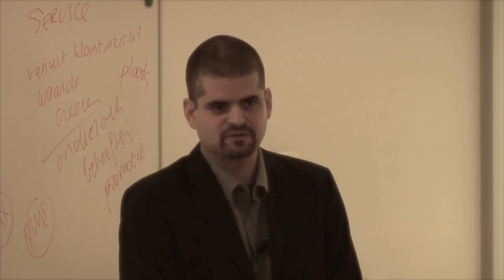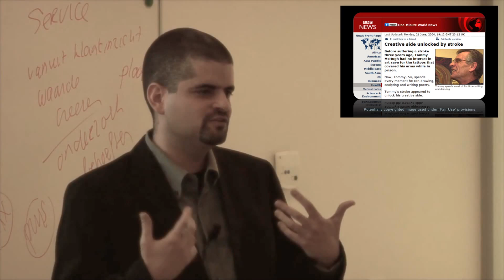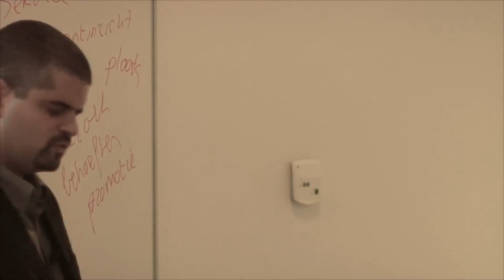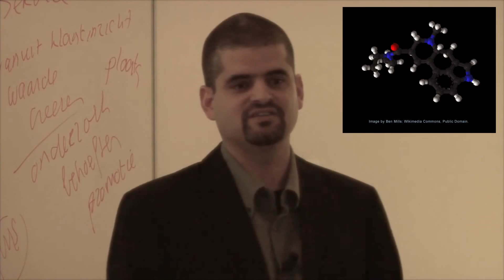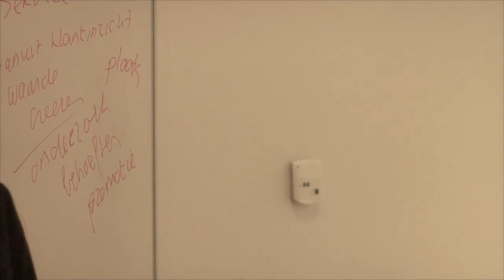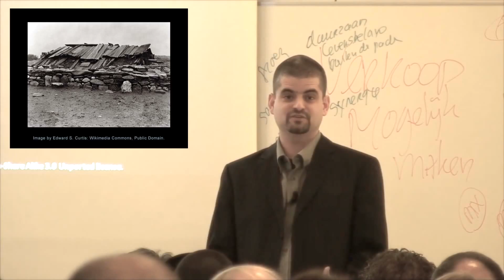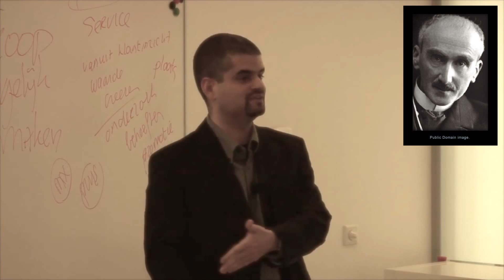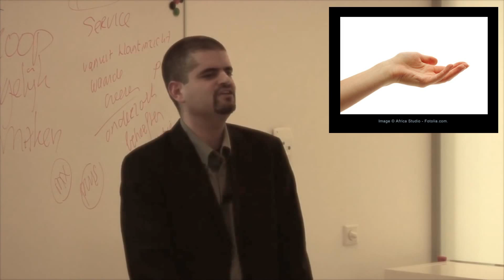Brain, Mind, and the Matrix of Innovation (Bernardo Kastrup)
This is a content-rich, fast-paced presentation about the nature of the creative process and its relationship to the mind-body problem. Are innovative ideas generated algorithmically by the brain? Or is brain activity, in fact, an obstacle to creative insight? An intriguing pattern is revealed in this presentation: Creative insight correlates precisely with a reduction of brain activity. Many cases are reviewed to substantiate this pattern: accidental savants, psychedelic trances, brain damage, hyperventilation, meditation, acceleration- and strangulation-induced loss of consciousness, traditional ordeals and initiatory rituals, transcranial magnetic stimulation, etc. The presentation concludes with the surprising idea that, analogously to how lightning is merely the image of the process of electric discharge, the brain is not the cause of mind but an image of the process of mind constriction. As such, the path to creative insight is a de-clenching, a relaxation of brain activity, not its increase.

This video is an edited excerpt from a longer recording of the Innomarketing event held on 20-November-2012 at the High-Tech Campus Eindhoven. It is reproduced here with the kind permission of the Innomarketing organization.

This presentation is not meant to encourage anyone to carry out risky activities. The author disclaims any and all responsibility, legal or otherwise, for any damage incurred by those choosing to run such risks, or as a consequence thereof.

BIBLIOGRAPHY -- Full references to the papers and books alluded to in the video:

Bergson, H. (1912). Matter and Memory. London: George Allen & Co.

Blanke, O. et al. (2002). Stimulating illusory own-body perceptions: The part of the brain that can induce out-of-body experiences has been located. Nature, 419, pp. 269-270.

Carhart-Harris, R. L. et al. (2012). Neural correlates of the psychedelic state as determined by fMRI studies with psilocybin. Proceedings of the National Academy of Sciences of the United States of America. [Online]. [Accessed 6 June 2012].

Huxley, Aldous (2004). The Doors of Perception and Heaven and Hell. London: Vintage Books, pp. 10-11.

Kelly, E. W., Greyson, B. and Kelly, E. D. (2009). Unusual Experiences Near Death and Related Phenomena. In: Kelly, E. D. et al. Irreducible Mind: Toward a Psychology for the 21st Century. Lanham, MD: Rowman & Littlefield, pp. 367-421.

Neal, R. M. (2008). The choking game. In: The Path to Addiction: And Other Troubles We Are Born to Know. Bloomington, IN: AuthorHouse, pp. 310--315.

Pascual-Leone, A. et al. eds. (2002). Handbook of Transcranial Magnetic Stimulation. London: Hodder Arnold.

Retz (2007). Tripping Without Drugs: experience with Hyperventilation (ID 14651). Erowid.org. [Online]. [Accessed 6 June 2012].

Rhinewine, J. P. and Williams, O. J. (2007). Holotropic Breathwork: The Potential Role of a Prolonged, Voluntary Hyperventilation Procedure as an Adjunct to Psychotherapy. The Journal of Alternative and Complementary Medicine, 13(7), pp. 771-776.

Taylor, K. (1994). The Breathwork Experience: Exploration and Healing in Nonordinary States of Consciousness. Santa Cruz, CA: Hanford Mead.

Urgesi, C. et al. (2010). The Spiritual Brain: Selective Cortical Lesions Modulate Human Self Transcendence. Neuron, 65, pp. 309-319.

Whinnery, J. and Whinnery, A. (1990). Acceleration-Induced Loss of Consciousness: A Review of 500 Episodes. Archives of Neurology, 47(7), 764-776.

-- This video is made available for free (non-commercial);
-- The purpose of this video is to educate the public (educational purpose);
-- The unlicensed third-party images constitute only a very small part of the work;
-- The unlicensed third-party images are necessary for the completeness of the work;
-- The unlicensed third-party images have been embedded at fairly low resolution.